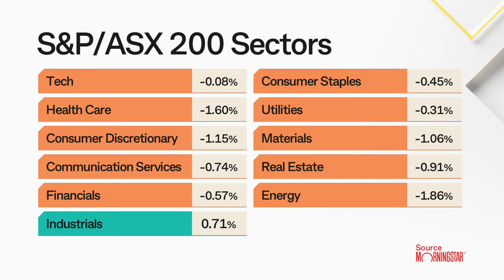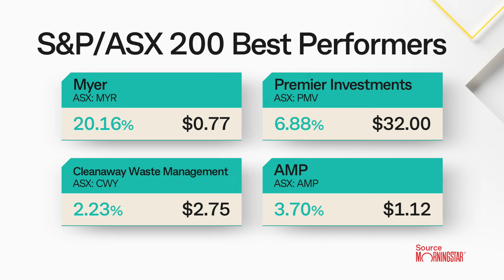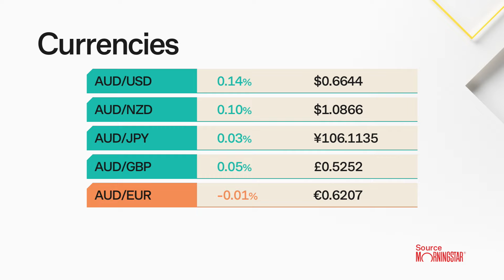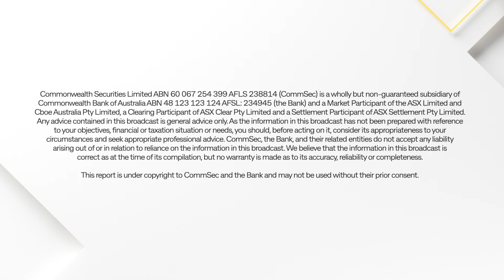Market Close 24 Jun 24: A rough start to the week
The Aussie market was dragged lower by mining, retail and healthcare stocks on Monday, following an array of corporate news that dragged stock prices lower, as well as falling commodity prices. Investors cautiously await monthly inflation data due locally on Wednesday.